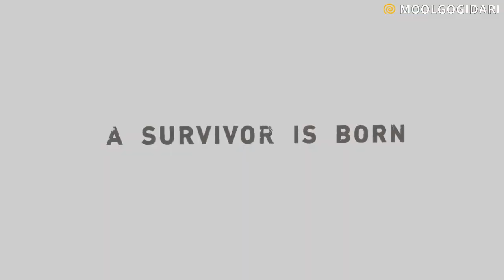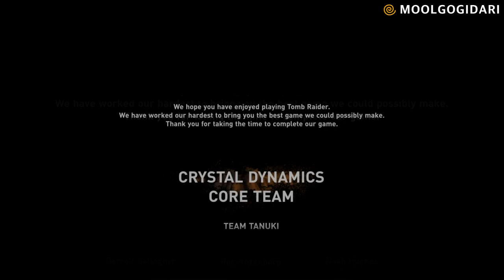툼 레이드 데피니티브 에디션 #12 던전&무덤 모음 Tomb Raider Defintive Edition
MOOLGOGIDARI Games